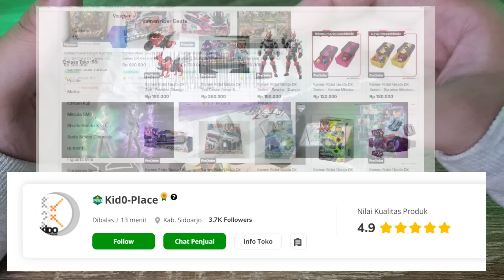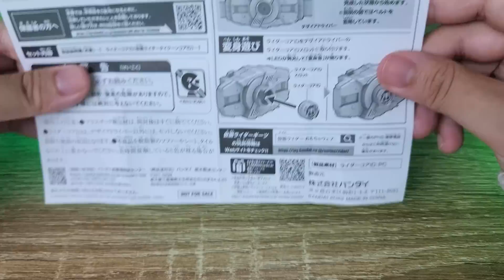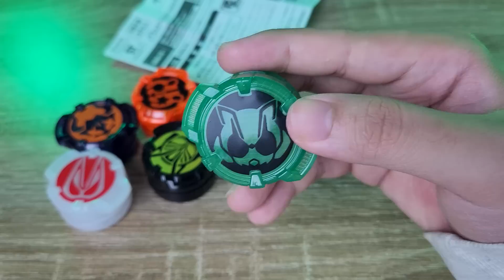UDAH GILA! PLASTIK KOPONG BEGINI DOANG SAMPAI 500 RIBU?! TYCOON CORE ID PUNYA KAMEN RIDER TYCOON! 🟢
"Bang Tycoon CORE ID Bang!"
"Bang Keiwa MC Bang!"

Chapter !
0:00 Pembuka Super Ramah
0:41 Packaging
1:51 Manual Instructions
2:07 Tycoon Core ID
4:03 Kamen Rider Tycoon Entry Form
4:39 Kamen Rider Tycoon Armed Arrow Form
5:12 Kamen Rider Tycoon Boost Form
5:54 Kamen Rider Tycoon Armed Arrow Boost Form
6:51 Kamen Rider Tycoon Ninja Form
7:24 Kamen Rider Tycoon Ninja Boost Form
8:05 Kamen Rider Tycoon Fever Ninja Form
8:38 Kamen Rider Tycoon Command Form Raising Mode
8:56 Kamen Rider Tycoon Command Form Cannon Mode
9:36 Kamen Rider Tycoon Zombie Form
10:16 Closing & Conclusion

⚠️THANK YOU SO MUCH KID0 PLACE !
DAPET TYCOON CORE ID INI DARI KID0 PLACE!
Buat kalian yang cari Item-Item Kamen Rider atau Item-Item Tokusatsu lainnya bisa langsung order ke :
🔥 UNBOXING SERU SEMUA PAKETAN GEATS KEMARIN!
YUK NONTON!
⏮ EPISODE KAMEN RIDER GEATS TERBARU! 🚨
🚨 BREAKDOWN OPENING KAMEN RIDER GEATS!
🔥HOT!!🔥 WAJIB BANGET NONTON REVIEW FULL DESIRE DRIVER!
REVIEW - DX DESIRE DRIVER | DXデザイアドライバー [Kamen Rider GEATS] & MAGNUM BOOST RAISE BUCKLE 仮面ライダーギーツ
🔥HOT!!🔥 SEBELUM NONTON REVIEW, NONTON INI DULU! 🔥
KEREN AMAT NI BELT? SIAP JADI KAMEN RIDER GEATS NIH! UNBOXING + REACTION DX DESIRE DRIVER デザイアドライバー!